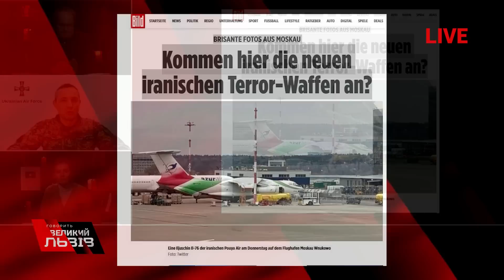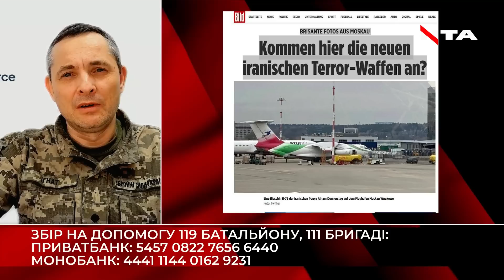ІГНАТ про дрони на заході України та ракети на території Молдови і Румунії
“Україні бракує засобів. Немає стільки сил і засобів, аби відбивати все ще більш ефективно. Наші воїни роблять все на 200-300%”, - Юрій Ігнат, речник Командування Повітряних Сил ЗСУ